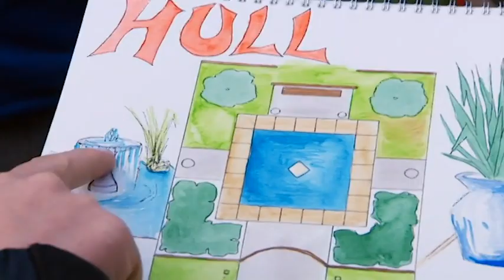Family Garden Transformation - Ground Force - S12 EP1 - Garden Makeover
Experience the heartwarming surprise as Jody and her family join forces with Ground Force to transform her mom's garden into a peaceful oasis. With a Mediterranean touch, they create a diagonal patio, a swagged lawn, and a serene pond. Amid laughter and challenges, the team paints fences, plants vibrant flowers, and unveils a stunning pergola. As the clock ticks, the race against time intensifies. The emotional reveal leaves Jody's mom overjoyed, providing a perfect retreat for her recovery after a recent major operation. Join this incredible journey of love, transformation, and beautiful gardening.

Embark on a garden transformation journey with Ground Force! Homeowners leave, clueless about the surprise awaiting them. The expert team, armed with gardening essentials and boundless enthusiasm, invades, working tirelessly to turn garden dreams into reality. In just 48 hours, the magic unfolds. The unsuspecting partner returns to witness the grand reveal—will they adore the newfound garden bliss, or will they believe the grass is greener elsewhere? Discover the joy of surprise makeovers and the beauty that blooms in just two days!